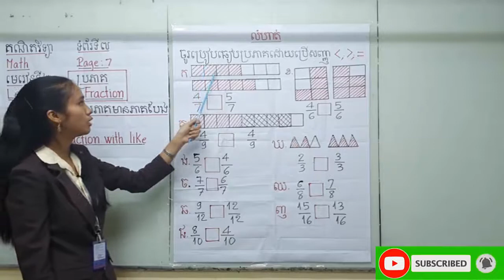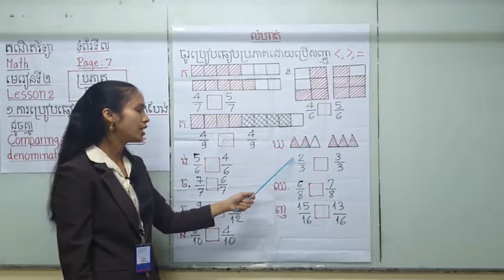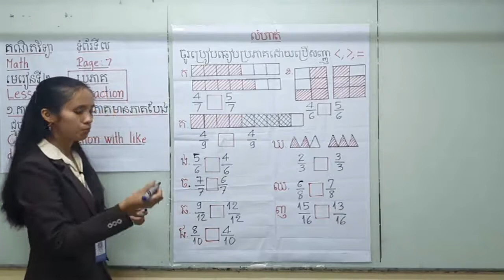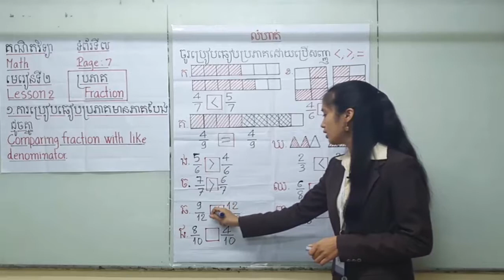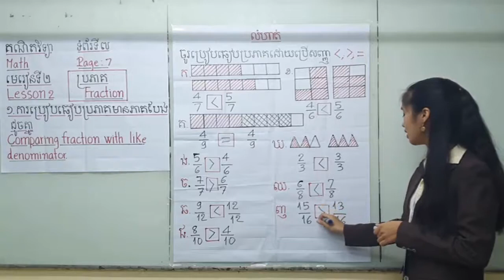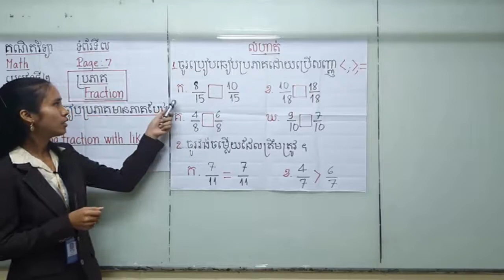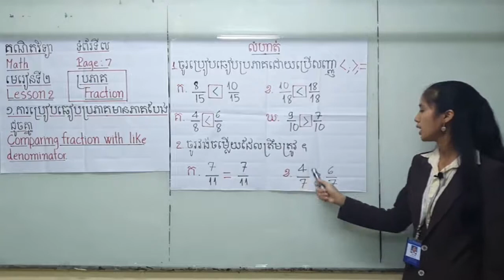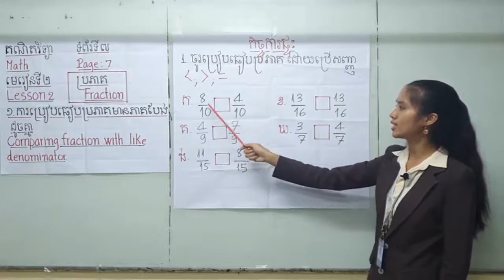Khmer math grade4-Exercise-លំហាត់គណិតវិទ្យាថ្នាក់ទី៤ ប្រភាគ